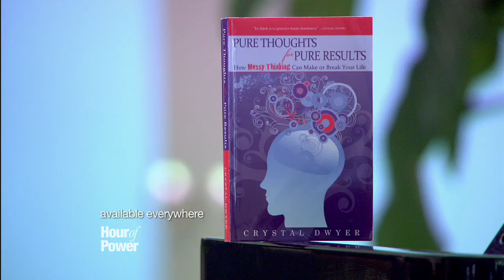Pastor Bobby speaks with Crystal Hansen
Crystal Hansen is married to popular author Mark Victor Hansen, co-author of the Chicken Soup for the Soul book series. She is a certified life coach and has helped thousands of people, curing them of "messy thinking." Crystal's new passion is her weight loss program, called "Skinny Life." Crystal's book, Pure Thoughts for Pure Results is available everywhere.